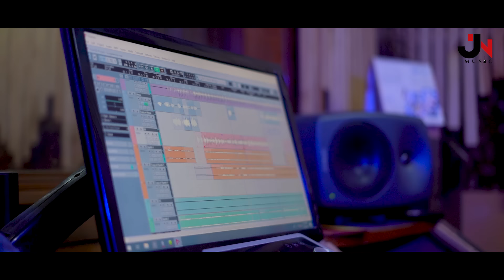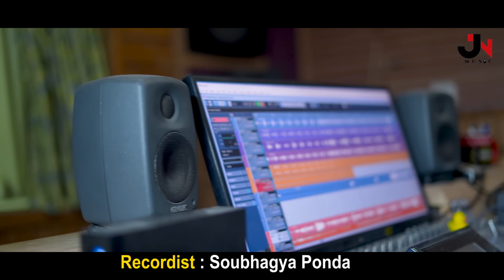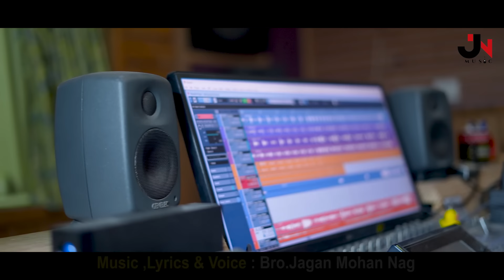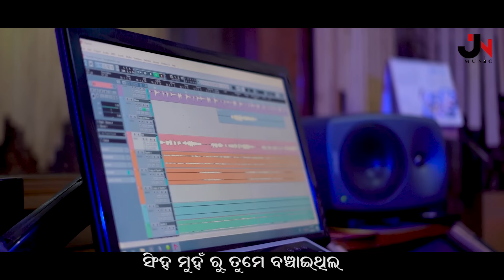ହାଲେଲୁୟା ଗୀତ || Haleluya Gito ||Jagan Mohan Nag || Koraputiya Devotional || Christian Song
Wynk Music : Listen to the song: Halleluya Gito on Wynk Music

ପ୍ରଭୁ ଯୀଶୁଙ୍କ ବହୁ ମୂଲ୍ୟ ନାମରେ ଆପଣ ମାନଙ୍କୁ ମୋର ଆନ୍ତରିକ ନମସ୍କାର । ପ୍ରଭୁଙ୍କ ଗୌରବ ନିମନ୍ତେ ଏକ ସୁନ୍ଦର ଆଧ୍ୟାତ୍ମିକ ସଙ୍ଗୀତ ପ୍ରସ୍ତୁତ କରାଯାଇଛି । ହାଲେଲୁୟା ଗୀତ ,,,ଯେଉଁ ସଦାପ୍ରଭୁ ଇଶ୍ରାୟେଲ ଗୋଷ୍ଟିର ପରମେଶ୍ବର ଥିଲେ ବନ୍ଦନର ଦାସତ୍ୱରୁ ଲୋକକୁ ଉଦ୍ଧାର କଲେ ଯେଉଁ ପରମେଶ୍ବର ମଶା ଆଉ ଏଲିଓଙ୍କୁ ସାହାଯ୍ୟ କଲେ ନହୋ ଙ୍କୁ ଜଳ ପ୍ଲାବନେ ସାହାରା ହେଲେ , ଦାନିଏଲ ଙ୍କୁ ସିଂହ ମୁଁହରୁ ରକ୍ଷା କରିଥିଲେ ,ଅଗ୍ନିକୁଣ୍ଡ ମଧ୍ୟରେ ବିରାଜ ହୋଇ ଶଦ୍ରୋକ ମୋଇଶୋକ ଅବେଦନଙ୍କୁ ସୁରକ୍ଷା ଦେଇ ଥିଲେ ସେହି ପରମେଶ୍ବର ଆଜି ମଧ୍ୟ ଆପଣ ମାନଙ୍କ ର ସହବର୍ତୀ ଅଟନ୍ତି ।ଏହି ଗୀତ ମାଧ୍ୟମରେ ପ୍ରଭୁ ଆପଣ ସମସ୍ତଙ୍କୁ ଆଶୀର୍ବାଦ କରନ୍ତୁ ।
🙏🙏 ଦୟାକରି ଆମ ସେବା କାର୍ଯ୍ୟ ନିମନ୍ତେ ପ୍ରାର୍ଥନା କରନ୍ତୁ

🙏🙏 ଗୀତର ଲିଂକ କୁ ଅନ୍ୟ ମାନଙ୍କ ନିକଟରେ ସେୟାର  ।
Spo

ଗୀତର ସମ୍ପୂର୍ଣ୍ଣ ଲେଖା ✍️✍️✍️

ହୋ ..ହୋ ହୋ ..ହୋ   ହୋ ..ହୋ
ହାଲେଲୁୟା ଗୀତ ଗାଇବି
ଯୀଶୁଙ୍କ ନାମରେ ଚାଲିବି ହୋ ..ହୋ
ଯୀଶୁଙ୍କ ନାମରେ ଚାଲିବି
ଯୀଶୁର କାତା ମୁଇ ମାନିବି
ଜୀବନକେ ସଜାଡ଼ିବି ହୋ ..ହୋ ଜୀବନକେ ସଜାଡ଼ିବି
ଯୀଶୁ ଥାନେ ଆଚେ ଭରସା ମୋର
ଯୀଶୁ ଲଗେ ଆକା ବିଶ୍ୱାସ ମୋର
ତାଙ୍କ ନାମ ମୁଇ ଗାଇବି ଯୀଶୁନାମ ମୁଇ ଗାଇବି ।। 0।

ଇଶ୍ରାୟେଲ ଗୋଷ୍ଟିର ପରମେଶ୍ବର
ବନ୍ଦୀ ଥିବା ଲୋକକୁ ଉଦ୍ଧାର କଲ
ମଶା ଆଉ ଏଲିଓଙ୍କୁ ସାହାଯ୍ୟ କଲ
ନହୋ ଙ୍କୁ ଜଳ ପ୍ଲାବନେ ସାହାର ହେଲ

ତାଙ୍କ ନାମ ମୁଇ ଗାଇବି ଯୀଶୁନାମ ମୁଇ ଗାଇବି  !! ୧ !!

ଦାନିଏଲ ର ତୁମେ ପରମେଶ୍ବର
ସିଂହ ମୁହଁ ରୁ ତୁମେ ବଞ୍ଚାଇଥିଲ
ଅଗ୍ନିକୁଣ୍ଡ ମଧ୍ୟରେ ବିରାଜ ହେଲ
ଶଦ୍ରୋକ ମୋଇଶୋକ ଅବେଦନଙ୍କୁ ସୁରକ୍ଷା ଦେଲ

ତାଙ୍କ ନାମ ମୁଇ ଗାଇବି ଯୀଶୁନାମ ମୁଇ ଗାଇବ!! ୨ !!

SONG CREDITS

🎧 Music ,Lyrics&Voice :Bro.Jagan Mohan Nag

🎹 Music Arrangement : Amit Raja

🎙️Recordist : Soubhagya Ponda

📸 Mixsing & Mastering : Milon Das

🎥 Camera : Swasti Sundar Swain

🎞️ Edit : Sakti Prasad Mishra

Poster : Jisi Raita

Dholok : Monish Daa

Fluete : M Simandri

Key : Amit Raja

Drums : Babu Daa

YouTube Partner : Shibu Nanda

କିଛି ସୁନ୍ଦର ଅଡିଆ ଖ୍ରୀଷ୍ଟୀୟ ଭକ୍ତି ସଙ୍ଗୀତ ଲିଂକ BEST LINK OF SOME SONG

SOME SPECIAL HINDI WORSHIP SONG LINK